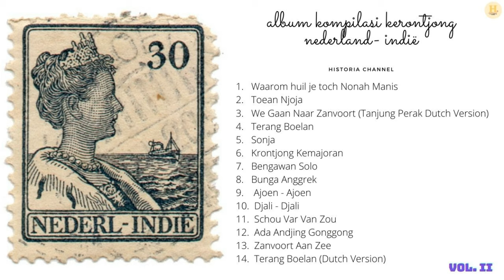Kompilasi Lagu Kerontjong Hindia Belanda (Nederlands-Indië) Pelepas Lelah Vol. II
Kompilasi Keroncong Hindia Belanda Vol. II

00:00​ Waroom huil je toch Nonah Manis
03:50 Toean dan Njoja
06:41 We Gaan Nar Zanvoort (Tanjung Perak Dutch Version)
10:17 Terang Boelan
13:33 Sonja
17:03 Krontjong Kemajoran
20:16 Bengawan Solo
23:02 Bunga Anggrek (als de orchieden bloeien)
26:39 Ajoen-Ajoen
29:25 Djali-Djali
32:07 Schou Var Van Zou
35:51 Ada Andjing Gonggong
40:34 Zanvoort Aan Zee
43:47 Terang Boelan (Dutch Version)

Selamat Bernostalgia!